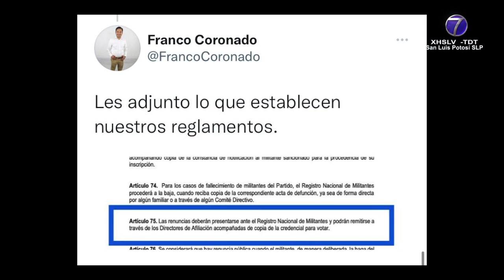Marco Gama presenta su renuncia al PAN.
SLP.- El senador Marco Gama Basarte presentó su renuncia a la militancia del Partido Acción Nacional (PAN).

El documento fue presentado al Comité Directivo Estatal (CDE) del albiazul.

El texto de apenas unos renglones fue dirigido a la presidenta, Verónica Rodríguez Hernández.

El respecto comentó en redes sociales el secretario general, Franco Coronado que se recibió la renuncia pero no se cubren todos los requisitos para dar de baja a Gama Basarte, con base en los reglamentos internos.